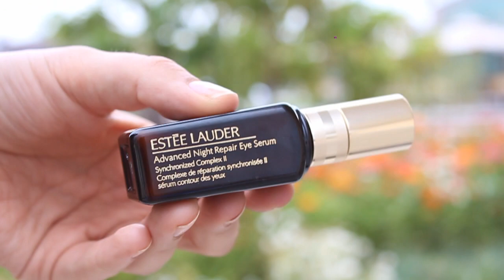НОВИНКИ от Estée Lauder Advanced Night Repair Eye Synchronized Complex II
До 7го сентября эксклюзивно в сети ИльДе Боте и на их сайте, можно приобрести сыворотку и гель-крем